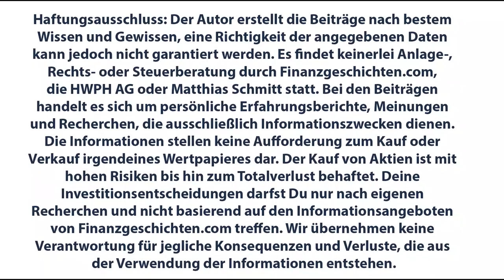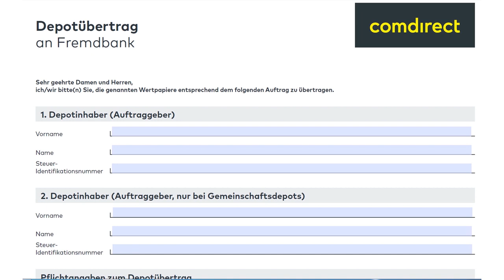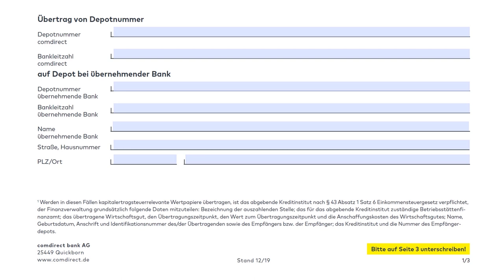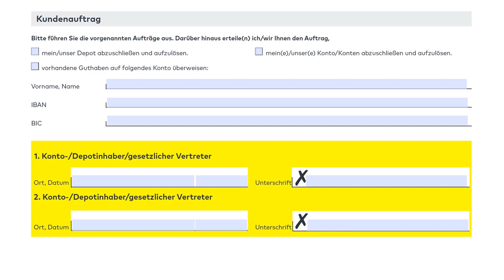Depotübertrag am Beispiel comdirect - so spart Ihr damit Steuern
Der Übertrag eines Depots oder einzelner Wertpapier-Positionen von einem Broker zu einem anderen ist nicht sonderlich schwer. Ich zeige Euch, welche Angaben erforderlich sind und worauf Ihr besonders achten müsst. Der Übertrag von Wertpapieren lässt sich aber auch gezielt zur steuerlichen Optimierung einsetzen. Clever eingesetzt lassen sich damit Steuerzahlungen auf später verschieben oder sogar komplett sparen.

Nachfolgend eine Überrsicht über kostengünstige und attraktive Broker!
Captrader: 1,2 Mio. Wertpapiere weltweit handelbar

Empfohlene Bücher für Einsteiger:
Anlegen mit ETF * Hier geht es zur Buchbesprechung
Cool bleiben und Dividenden kassieren
Rich Dad Poor Dad: Was die Reichen ihren Kindern über Geld beibringen
Der rationale Kapitalist von Kolja Barghoorn: Mit Arbeit-Aktien-Ausbildung zu Reichtum und Freiheit

Wer nach guten Aktienanalysen sucht, findet die bei Jonathan Neuscheler und Michael C. Jacob von Alle Aktien

Es findet keinerlei Anlage-, Rechts- oder Steuerberatung durch Finanzgeschichten.com, die HWPH AG oder Matthias Schmitt statt. Bei den Beiträgen handelt es sich um persönliche Erfahrungsberichte, Meinungen und Recherchen, die ausschließlich Informationszwecken dienen. Die Informationen stellen keine Aufforderung zum Kauf oder Verkauf irgendeines Wertpapieres dar. Der Kauf von Aktien ist mit hohen Risiken bis hin zum Totalverlust behaftet. Deine Investitionsentscheidungen darfst Du nur nach eigenen Recherchen und nicht basierend auf den Informationsangeboten von Finanzgeschichten.com treffen. Wir übernehmen keine Verantwortung für jegliche Konsequenzen und Verluste, die aus der Verwendung der Informationen entstehen.

Ich freue mich auf Eurer Feedback. Kommentiert die Videos und schickt mir Eure Finanzfragen an: . Die Fragen werde ich dann in den folgenden Videos sowie auf der Webseite und auch auf Instagram beantworten.

Matthias Schmitt